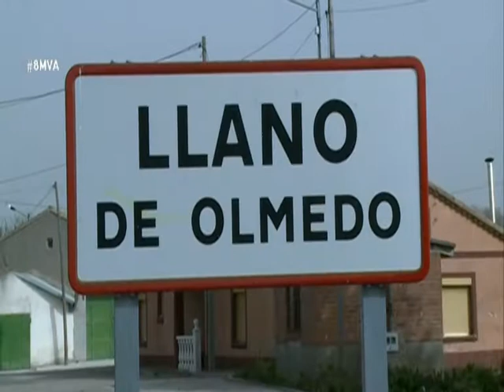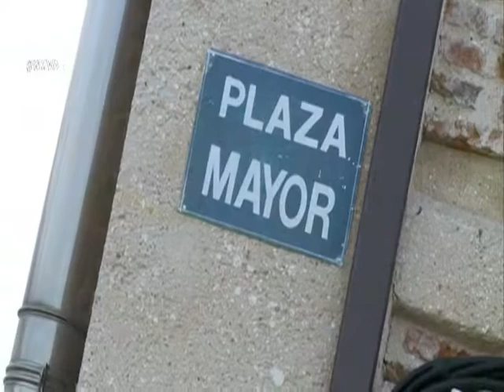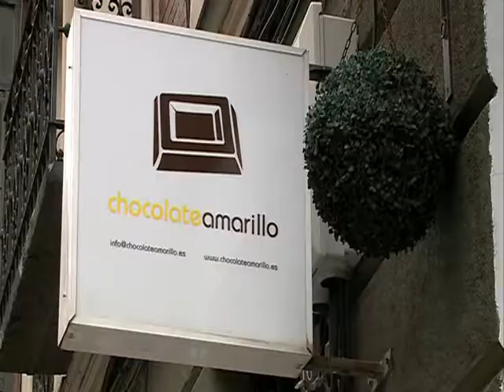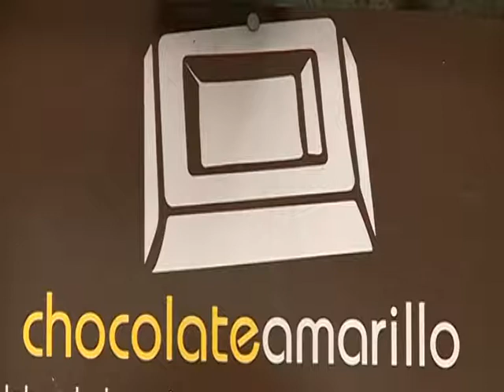8 Magazine VA 01-08-16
Cocina, Con menos de 100: Llano de Olmedo, Canción del verano